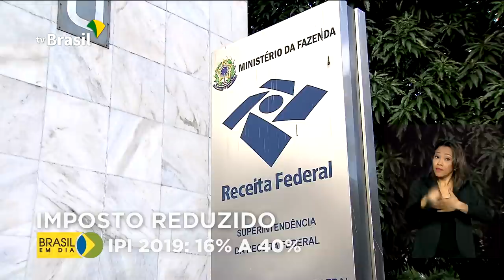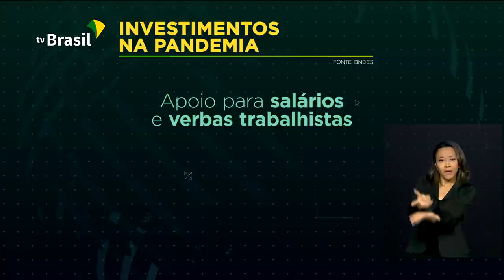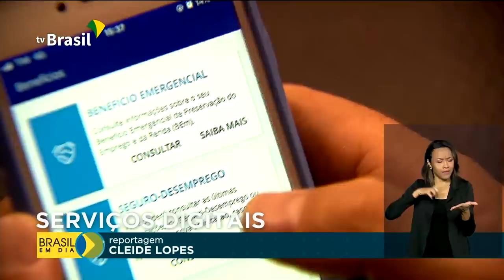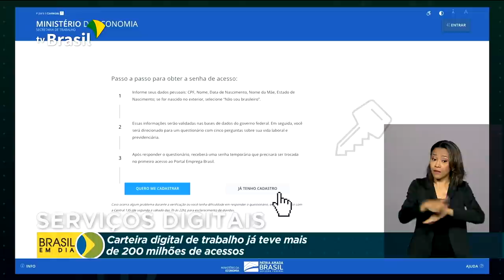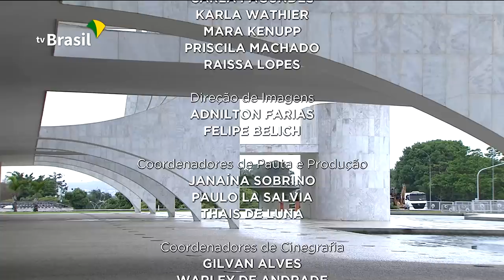Brasil em Dia - 28 de outubro de 2020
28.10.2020 - Drones vão ser usados pela Polícia Federal para fiscalizar a votação nas eleições e combater crimes eleitorais. E mais: Banco Nacional de Desenvolvimento Econômico e Social (BNDES) cria novos programas e linhas de crédito para ajudar empresas no enfrentamento da Covid19.